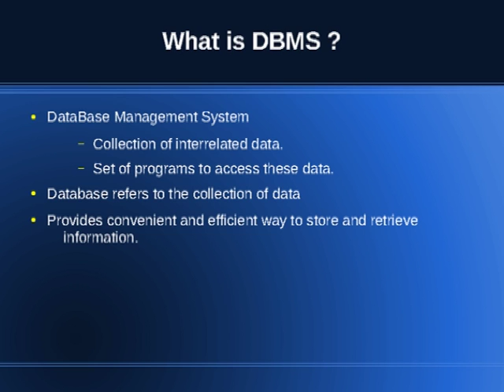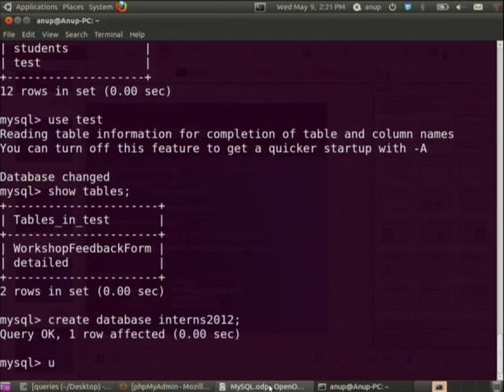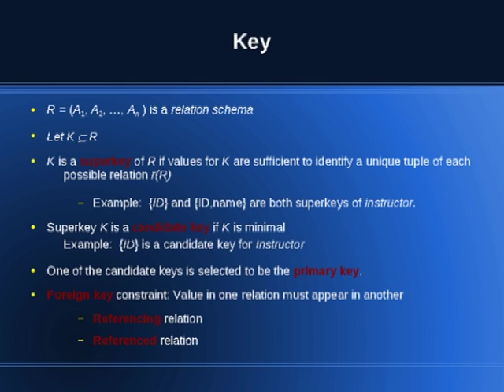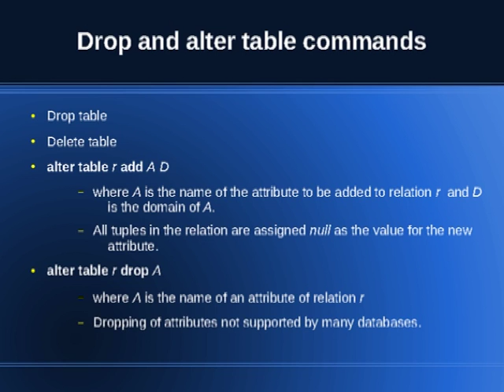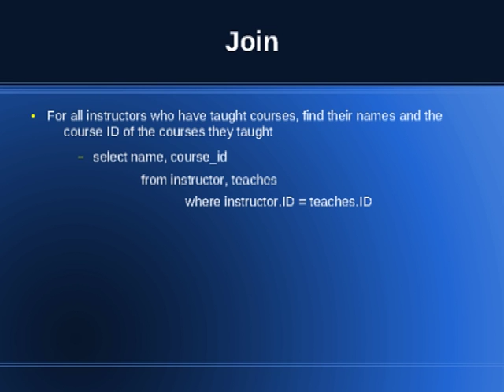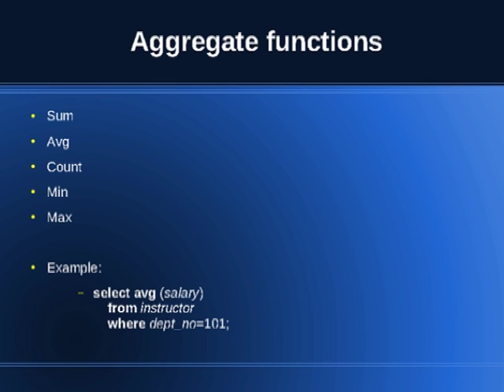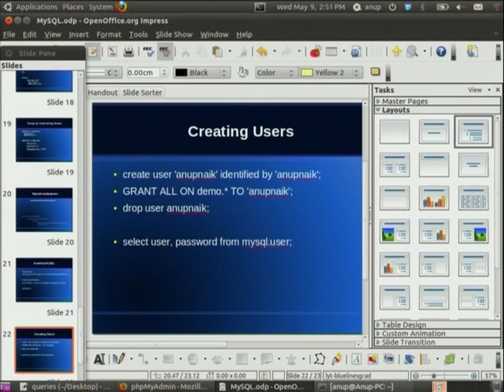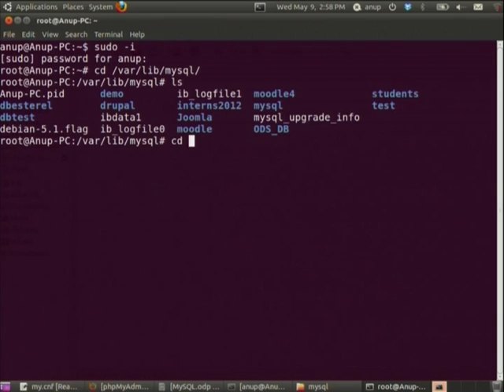SI2012 L13 Introduction to MySQL